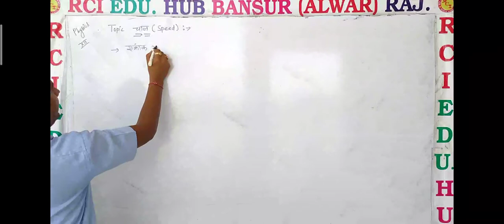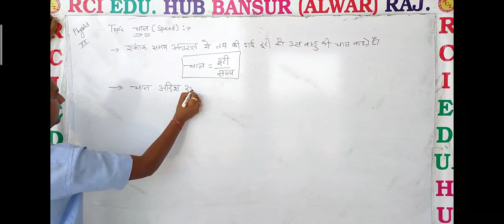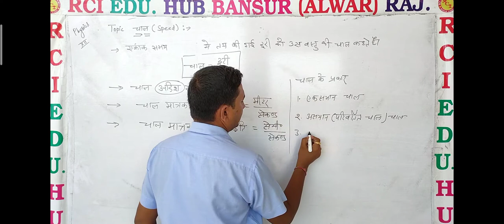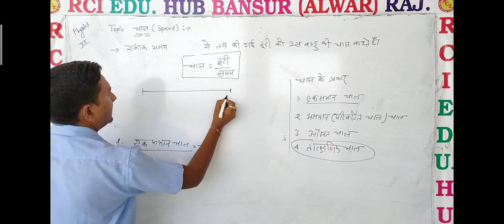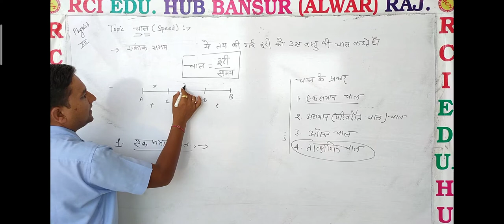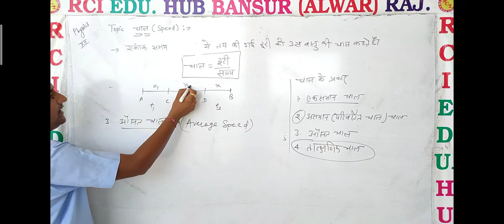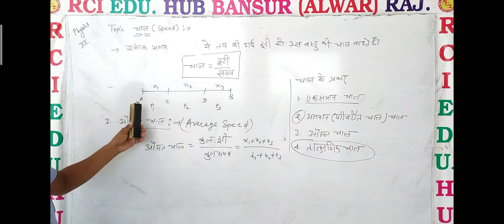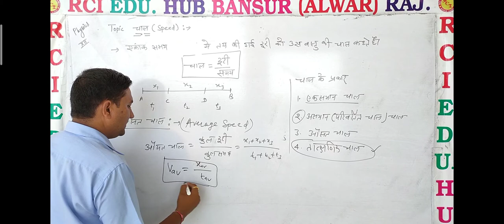चाल ll Rci Edu. Hub Bansur Alwar Raj. ll by ravi sir